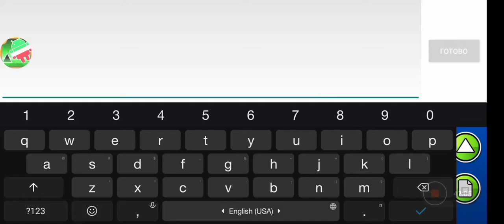Bloodbath on mobile 42-75%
Моё полное мнение Bloodbath на фулл мобиле 60 Герц возможен, они были неправы тот же эйрили считал так или драндр) но главное что хардест парт КРЯГ является консистент и его можно натренить как и всё другие сложные парты. Мой прогресс на ББ 27% 42-75% 42-58% 48-83% 52-91% 80-100% 70-95%
Мой дискорд prmak#9520